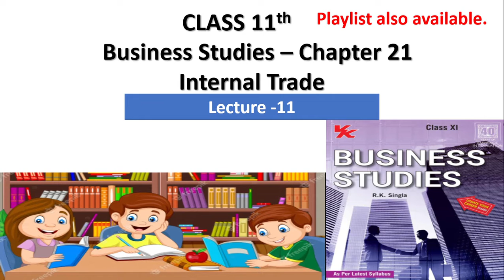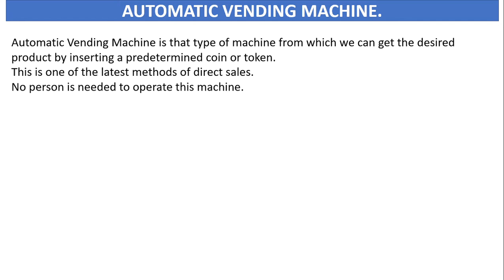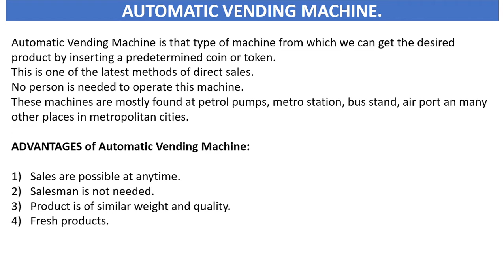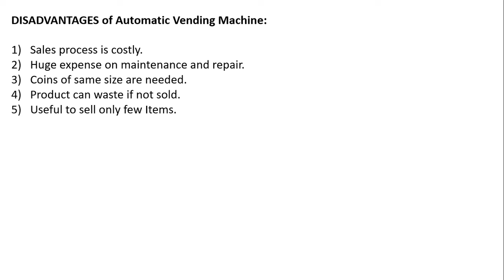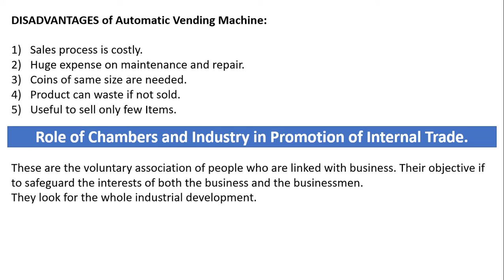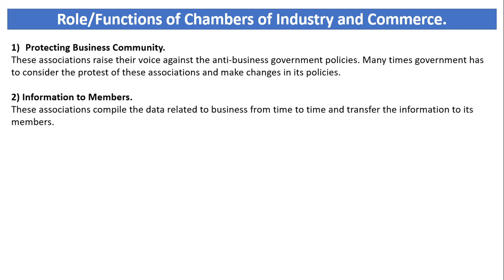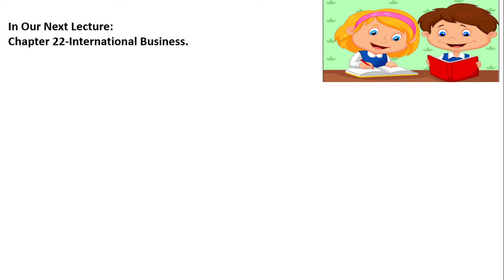Automatic Vending Machine & Role of Chambers of Commerce and Industry in Promotion of internal Trade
In this video we learn Automatic Vending Machine & Role of Chambers of Commerce and Industry in Promotion of internal Trade Class 11th Business Studies. Lecture 11

All chapter playlist available of accounts and Business subject